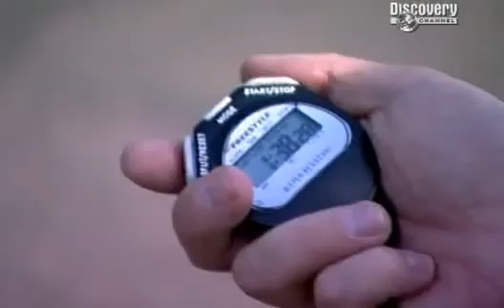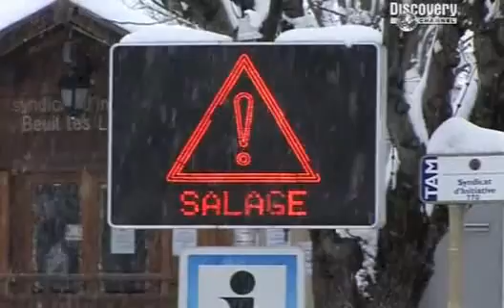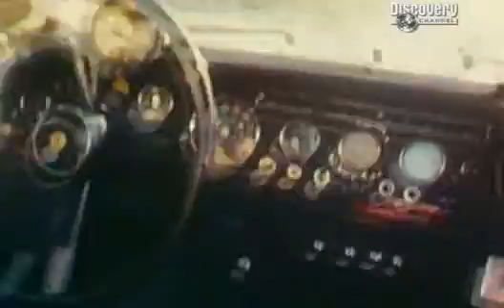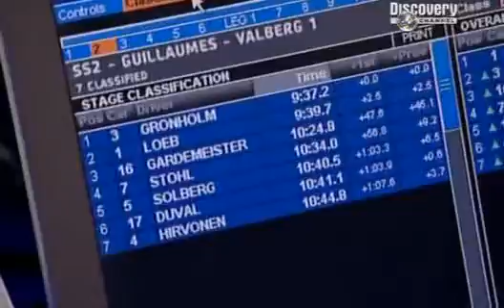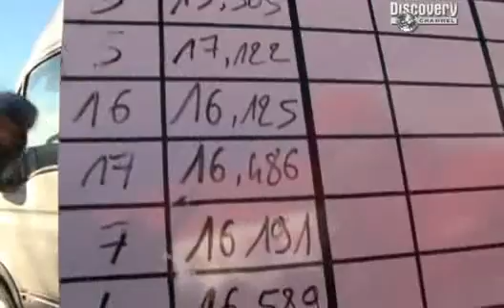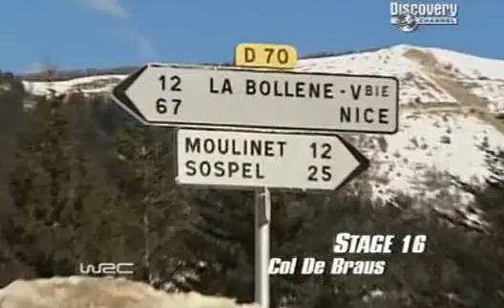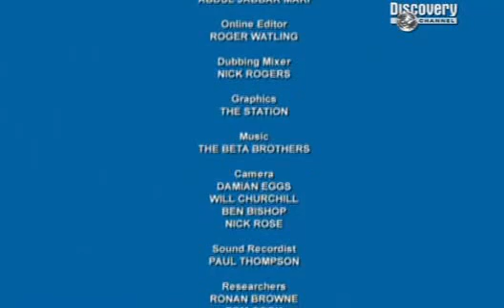Engineering The World Rally Part 1